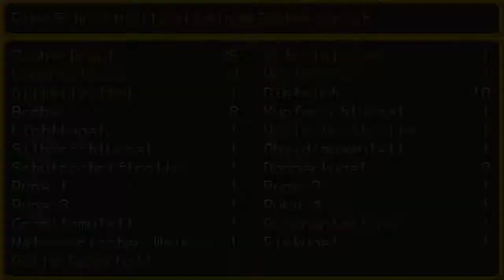Let's Play Eterna [Part 22] Eishöhlenrätsel der legendären Bestie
Diese weitläufige Eishöhle soll eine grausige Bestie beherbergen, aber damit werden wir schon fertig, wenn wir sie denn finden.
Zudem gibt es einige Rätsel die es zu lösen gilt und so dringen wir immer tiefer in die Höhle vor um genannte Bestie zu finden.
Nach einigen Rätseln und Gegnern treffen wir auf sie, als wir schon dachten sie sei nur ein Mythos!
Der Kampf geht gut von statten und wir machen uns auf auch das letzte Rätsel zu lösen.
Dabei stell ich mich zwar ein wenig doof an im Nachhinein, aber wir erhalten die Waffe "Fenrir" die uns einen gewaltigen Anstieg der Angriffskraft beschert!

Proejtkwahl:

Hier könnt ihr über ein Projekt abstimmen!